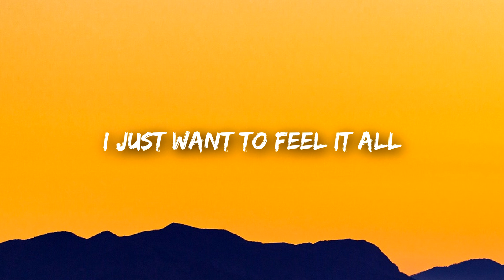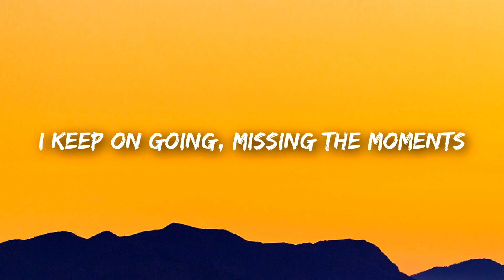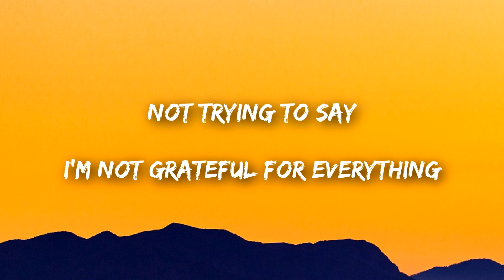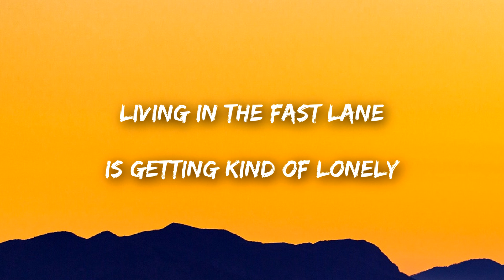Bebe Rexha - Ferrari (Lyrics / Lyrics Video)